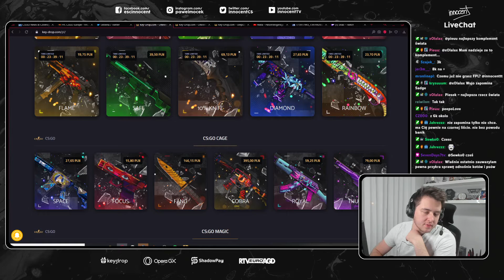HAAHAH MOCEK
Codzienna dawka shotów/shortów prosto z twitch.tv

!CREDITSY!